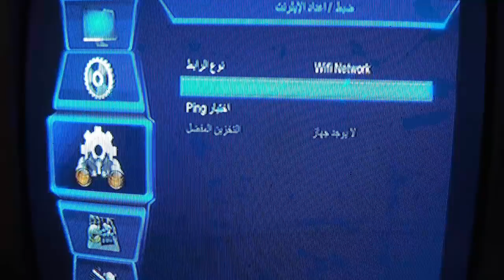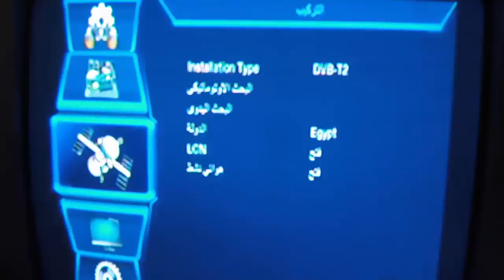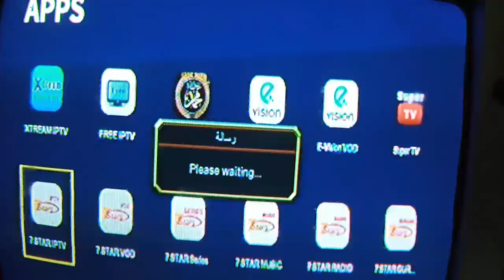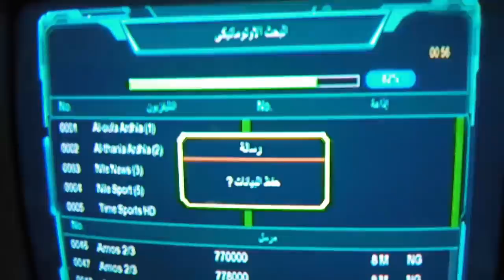مواصفات رسيفر سفن ستار 8888 وطريقة تشغيل القنوات الارضية والفضائية